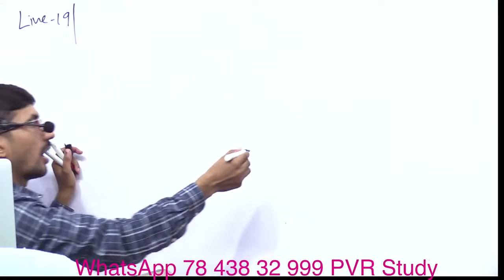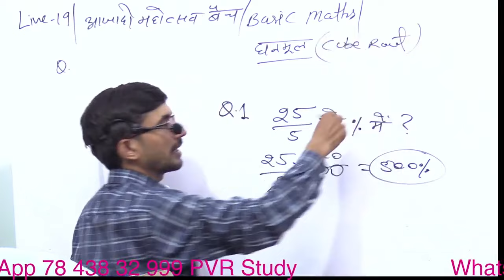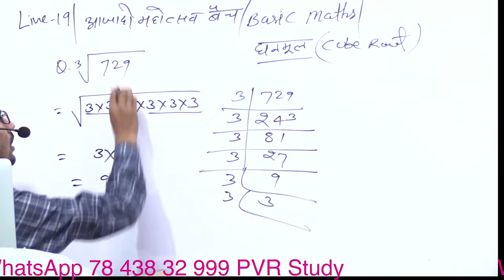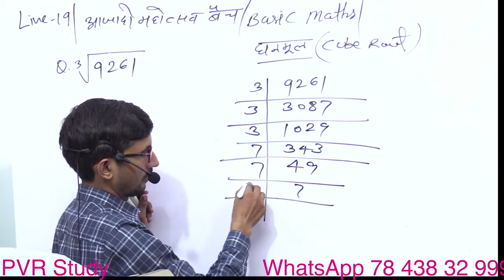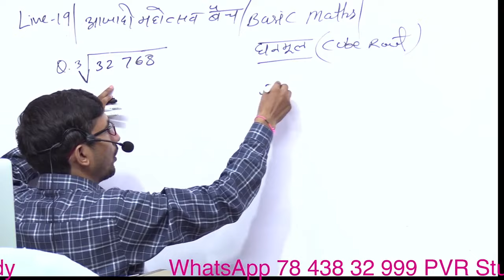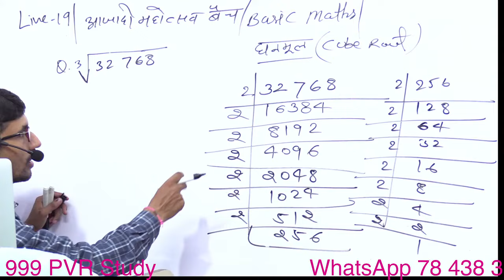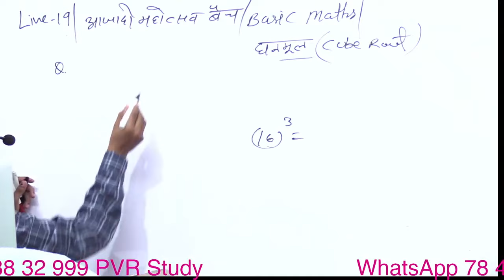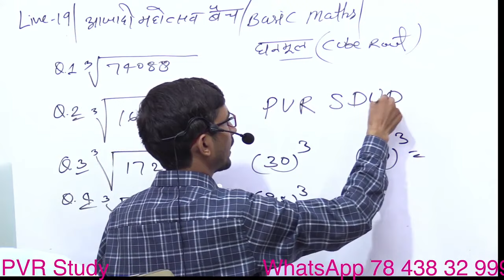Basic Maths in Hindi || Zero Level Maths Revision Class || Live 19